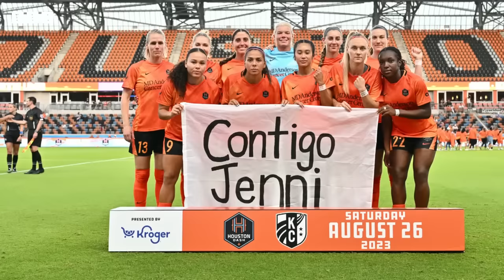Luis Rubiales: Calls for resignation over Jenni Hermoso kiss - BBC News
Spanish Football Federation regional leaders have called on their president Luis Rubiales to immediately resign after he kissed player Jenni Hermoso.

Mr Rubiales has been widely criticised after the incident following Spain's Women's World Cup final win.

Jenni Hermoso said the kiss on her lips was not consensual.

Spanish prosecutors have opened a preliminary investigation into whether the incident amounts to a crime of sexual assault.